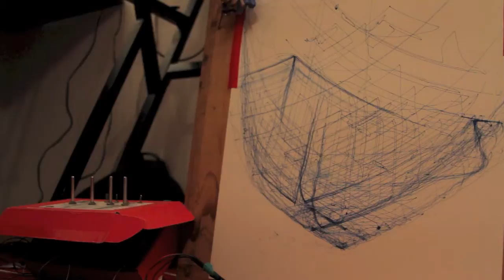{WT_OpticalSonance_MobilePrototype#1 - Demo #1.mov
This is the third prototype of the Optical Sonance project but what makes this version different is that it is all coded within an Arduino environment. The mapping settings are the same from the Max/MSP software created for the previous version. This version also allows an individual to control the drawing machine manually.